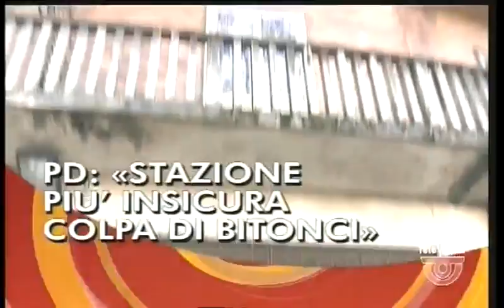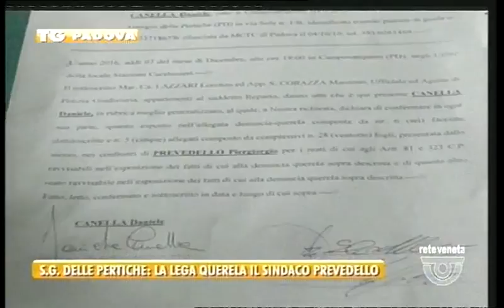TG PADOVA - Edizione completa sabato 10 dicembre 2016